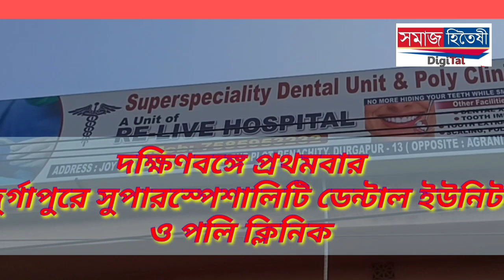দুর্গাপুরের সিটি সেন্টারের একটি বেসরকারি হোটেলে অগ্নিকাণ্ড